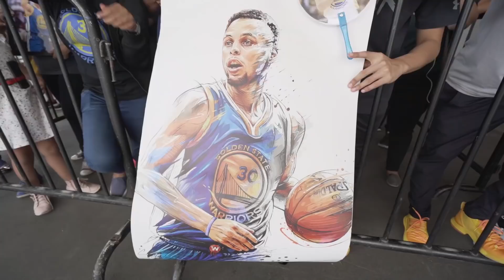Steph Curry has gifts for you | SOTR | Astro SuperSport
Nadia Nash paid the 3x NBA champion a visit while he was on his Asia Tour, in Manila and managed to talk to him about WiredDifferent as well his current pride and joy, Curry 5.